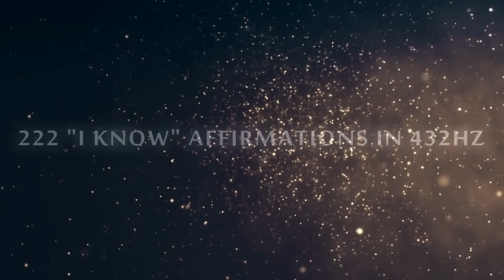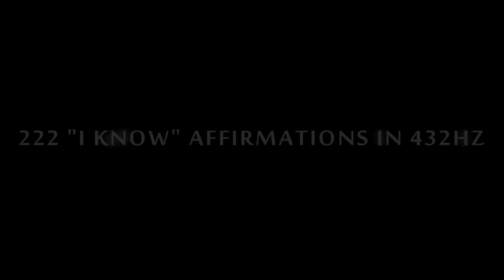222 "I Know Affirmations" Listen For 21 Days (Knowing is stronger than Believing!)